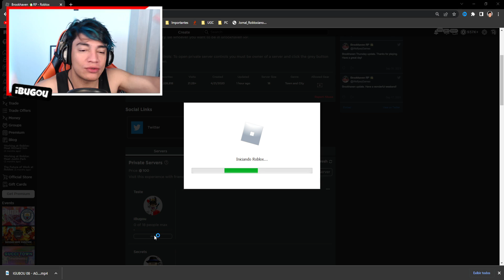COMO ATIVAR O PORTAL DO BROOKHAVEN RP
Neste video jogando Roblox em Portugues eu tento explicar a teoria brookhaven rp que está rolando no Roblox Brookhaven. Existe um misterio brookhaven rp sobre a nova atualizacao brookhaven e muita gente quer saber qual é o segredo brookhaven rp e o lugar secreto brookhaven ou lugar secreto brookhaven - Zumbi Brookhaven Encontramos a Base Criminal do Brookhaven Rp e a Entrada da Agency no Brookhaven RP na nova atualização do auto shop e brookhaven electric e bug brookhaven ovni brookhaven

🎥 Vídeo de Roblox todos os dias 12:00 ~ 15:00 ~ 18:00 🎥

😗 Instragram: @iBugou

🕹️ Meus Jogos:
SlipBlox
YouTube Simulator
The Piggysons